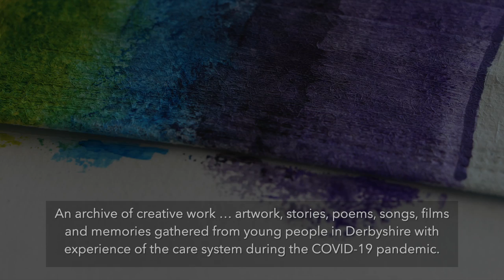Carol Harries Wood's Film for Moments in Time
Moments in Time is a very special project funded by the Heritage Lottery Fund, an archive of creative work and memories gathered from care experienced young people in Derbyshire during the COVID-19 pandemic.
Fine artist and creative mentor, Carol Harries-Wood talks about the Moments in Time project and how she went about creating her artwork in response to the archive.
You can explore the archive by appointment at the Derbyshire Record Office in Matlock.
Moments in Time is a National Lottery Heritage Fund project with support from Youth Music, Foundation Derbyshire and Derbyshire County Council's Action Grants. With partners Derbyshire Virtual School, the Amber Factory, Baby People and the Derbyshire Record Office.